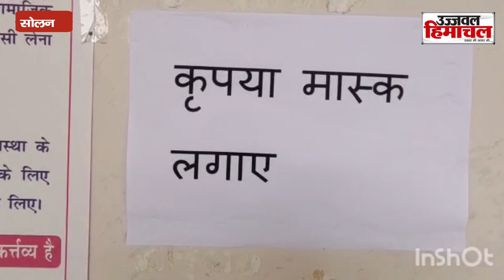कोरोना के नये वेरिएंट से निपटने के लिए सोलन नगर निगम तैयार